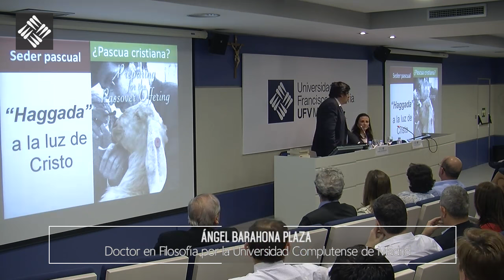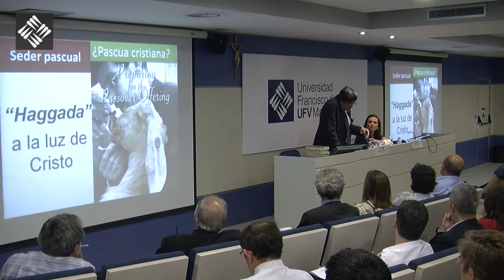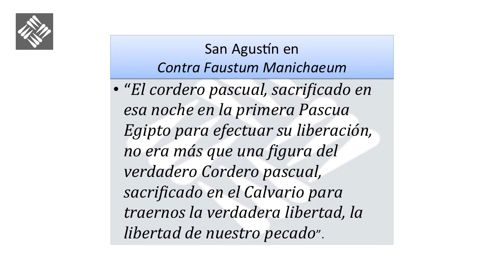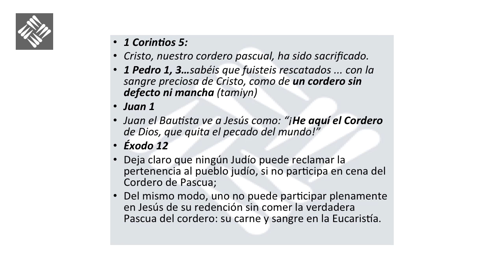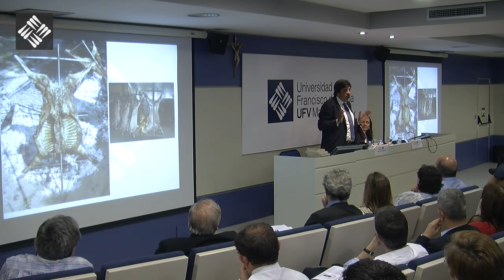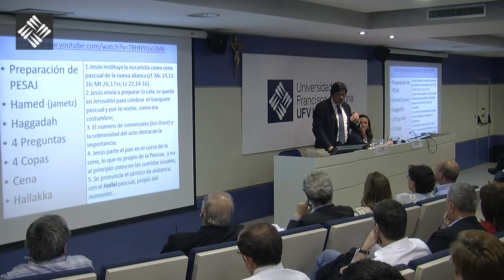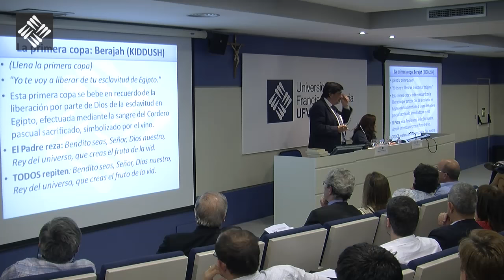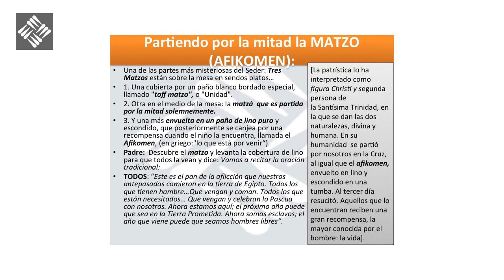De la Pascua Judía a la Pascua Cristiana